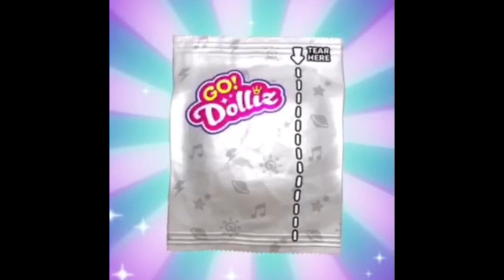LOL Surprise New Dolls Opening & Dress Up Fashion Outfits LOLSurprise Bigger Surprise Hacks Dolls